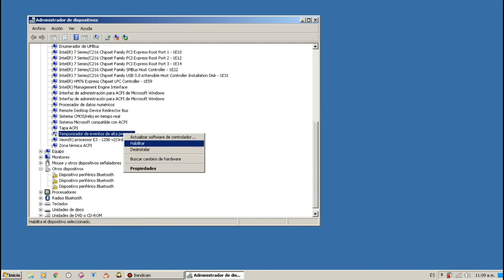DESAHBILITA ESTA OPCION OCULTA Y TE AUMENTARA MAS FPS EN FREE FIRE SMARGAGAT 2GB DE RAM 4 NUCLEOS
Like si quieren que suba como aumentar los nucleos del cpu sin errores :)

??Especificaciones de mi pc?? :
??windows 7 Minios Pro 2021 V5 con 32 bits (este windows se los recomiendo)

? DEJA TU LIKE Y UN COMENTARIO
? AYÚDAME A LLEGAR A 400 SUSCRIPTORES ??

?? Si llegaste a esta parte de la DESCRIPCIÓN y quieres ser saludado comenta "Salúdame osiosi" para que aparezcas en el siguiente vídeo. Hasta la próxima.

                                ??TAGS //IGNORAR??

nuevo smartgaga 3.1 con free fire actualizado,
nuevo smartgaga garena com free fire actualizado,
nuevo smart gaga 1.1 con sensibilidad,
nuevo smartgaga 9.0 ultra lite ? emulador para pc de gama baja sin lag 2021 free fire,
nuevo smartgaga green para pc,
nuevo smartgaga 3.1 emulador para pc de bajos recursos,
nuevo smartgaga lite para pc de bajos recursos ? configuración perfecta smart gaga lite,
nuevo smartgaga ultra lite anongaga 4.1 contador fps bluestacks,
nuevo smartgaga 3.1 super liviano ? configuración perfecta smart gaga 3.1 con free fire actualizado,
smartgaga 3.1 nuevo,
nuevo smartgaga 7.1.2 pro optimizada para jugar free fire sin lag a 60 fps en pc de bajos recursos ?,
la mejor version de smart gaga para jugar free fire,
la mejor version de smart gaga para free fire para pc de bajos recursos,
la mejor version de smart gaga para jugar free fire sin lag,
la mejor version de smart gaga para free fire,
la mejor version de smart gaga sin lag,
la mejor version de smart gaga sin suspender,
la mejor version de smart gaga para dar todo rojo,
la mejor version de smart gaga para free fire 2021,
la mejor version de smart gaga sin bugs,
la mejor version de smart gaga para dar headshot,
la mejor version de smart gaga sin errores,
la mejor version de smart gaga para levantar mira,
la mejor version de smart gaga sin lag 2021,
la mejor version de smart gaga para jugar free fire sin lag 2021,
la mejor version de smart gaga para levantar mira 2021,